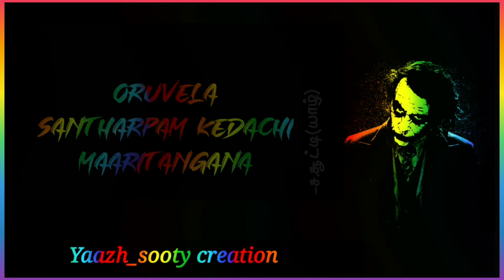Joker || vaazhkai thathuvam || வாழக்கை த் தத்துவம்